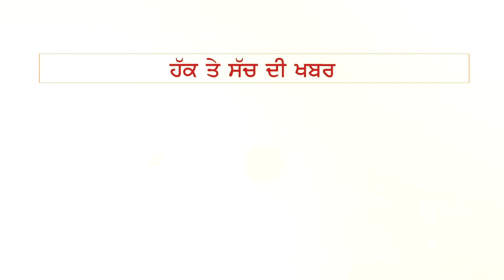ਛੋਟੀ ਬੱਚੀ ਦਾ ਸੁਪਨਾ ਹੈ ਡਾ ਬਣਦਾ, ਪਰ ਚੱਲ ਨਹੀਂ ਸਕਦੀ, ਪੰਜਾਬ ਪੁਲੀਸ ਦੇ ਅਧਿਕਾਰੀ ਨੇ ਕੀਤੀ ਮਦਦ।। THE FACT NEWS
ਛੋਟੀ ਬੱਚੀ ਦਾ ਸੁਪਨਾ ਹੈ ਡਾ ਬਣਦਾ, ਪਰ ਚੱਲ ਨਹੀਂ ਸਕਦੀ, ਪੰਜਾਬ ਪੁਲੀਸ ਦੇ ਅਧਿਕਾਰੀ ਨੇ ਕੀਤੀ ਮਦਦ।।